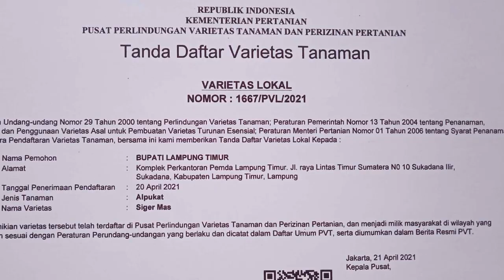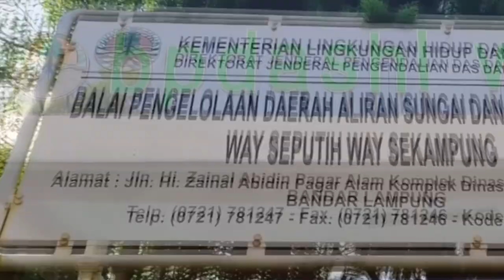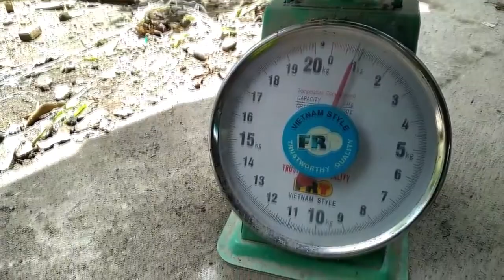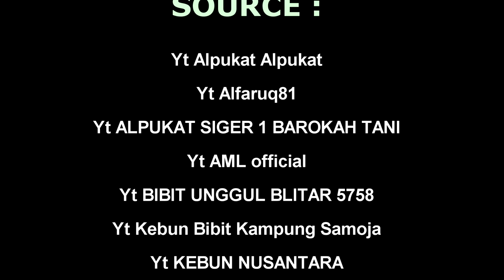Alpukat Siger, Alpukat Mentega Jumbo Unggul asal Lampung yang Cepat Berbuah dan Lebat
Kontak Bisnis kami

Alpukat Siger atau Alpukat RatuPuan merupakan alpukat unggulan asal lampung timur yang sudah di sertifikasi oleh distan tahun 2021. Alpukat ini memiliki banyak keunggulan, dari daging buahnya yang jumbo, rasa enak, dan tingkat produktifitasnya yang sangat tinggi.